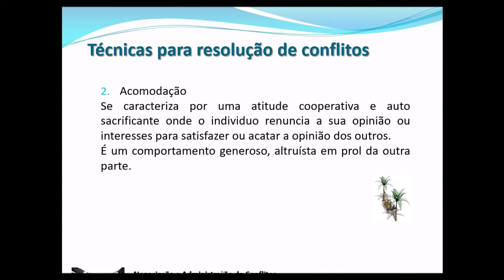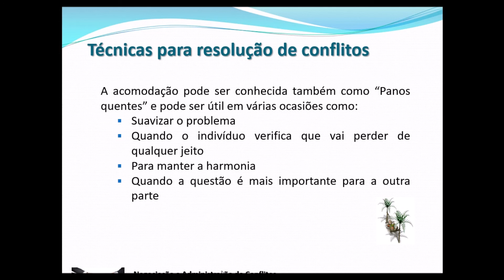Tecnica de Acomodação